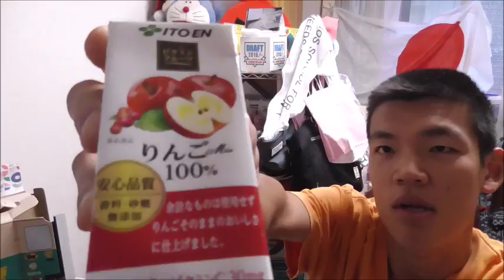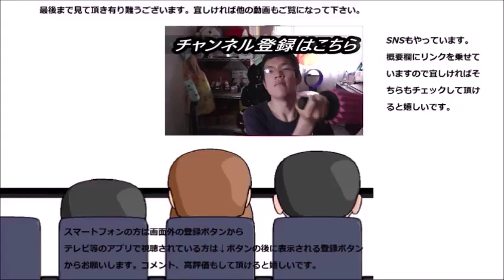伊藤園 ビタミンMixりんご100%を飲んでみた 本当に100%何だね……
伊藤園　ビタミンMixりんご100%を飲んでみました。本当に～と思ってましたけど本当に～何ですね。